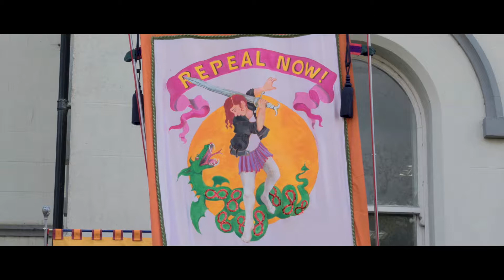Repeal! Procession EVA 2018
A film by Mia Mullarkey of the Artist's Campaign to Repeal the Eighth Repeal! Procession, commissioned by EVA International, Ireland’s Biennial of Contemporary Art. The Procession was co-ordinated by Áine Phillips and took place on the streets of Limerick on the 13th April 2018. The Procession was created as an activist art performance that functioned to support the Repeal the Eighth Amendment political movement.